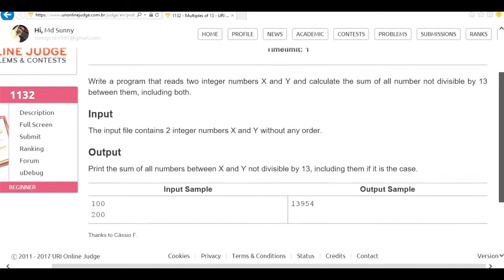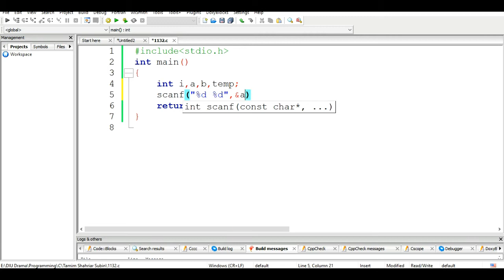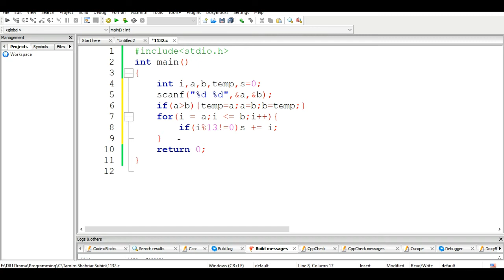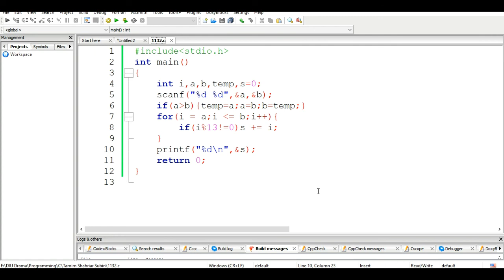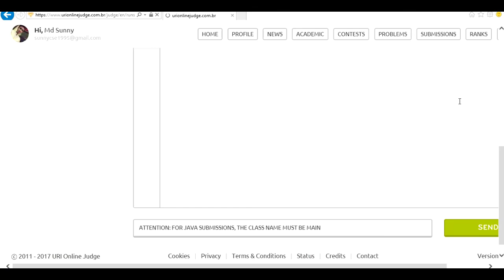beecrowd Problem 1132 - " Multiples of 13" solution( Bangla ) | C language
This video contains the solution to beecrowd problem 1132 - "Multiples of 13 "  in C language in Bangla.